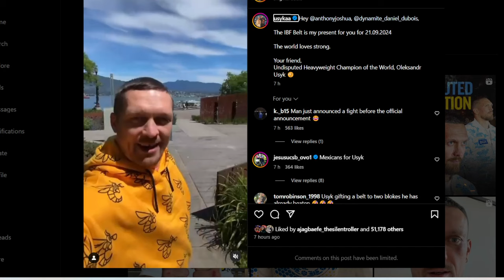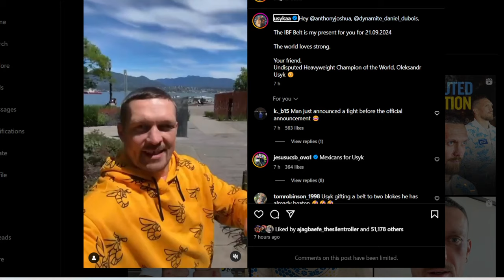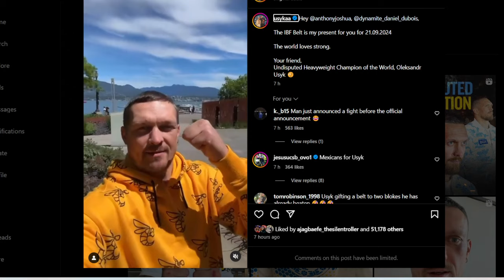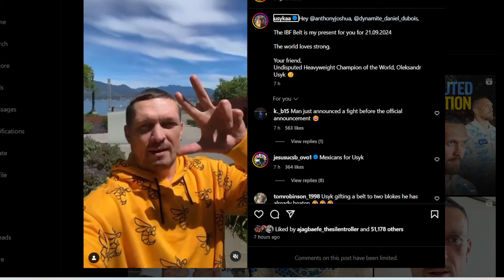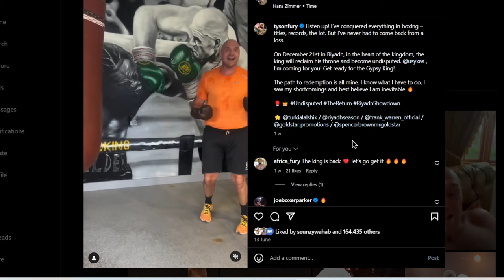Tyson Fury in tears as Oleksandr Usyk vacates the IBF Heavyweight Strap for Joshua vs Dubois WAR.